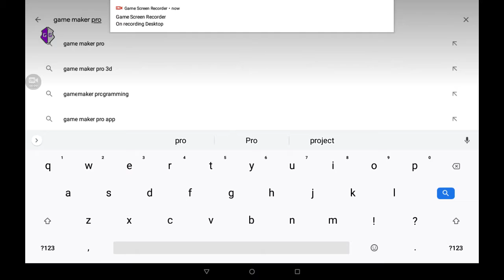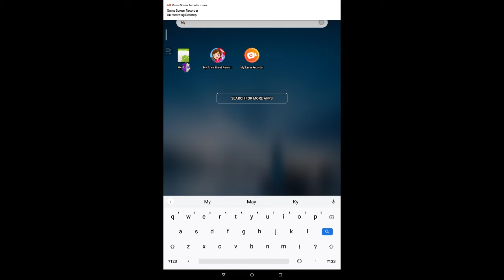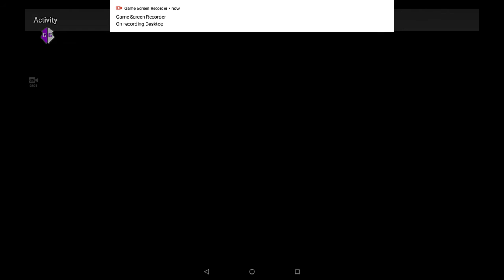how to make a game on mobile